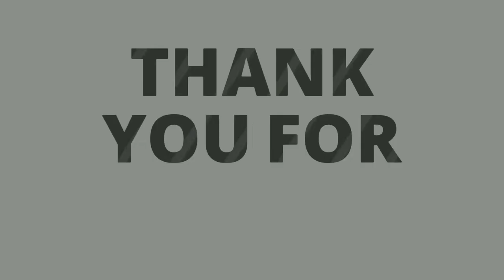Powerful prayers for you to be good with people and move in the love of Christ